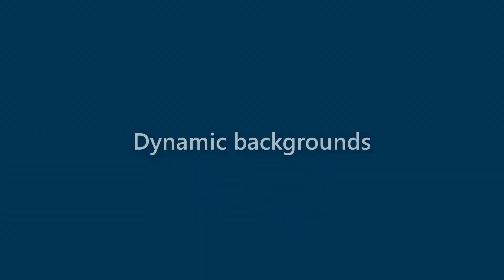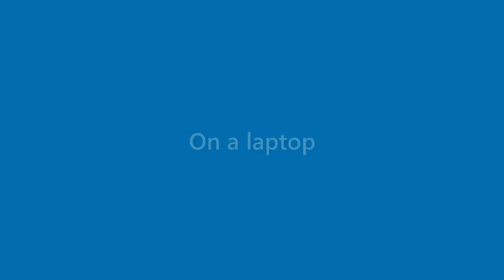Florence Gross - appearance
Name Look - Florence Gross - appearance. In this video we present "Florence Gross" name look and feel in various scenarios.
This video will cover:
How does "Florence Gross" look as a personal letterhead?
How does "Florence Gross" look on a business card?
How does "Florence Gross" look on a computer/laptop screen?
How does "Florence Gross" look with different background colors?
How does "Florence Gross" look with various fonts?